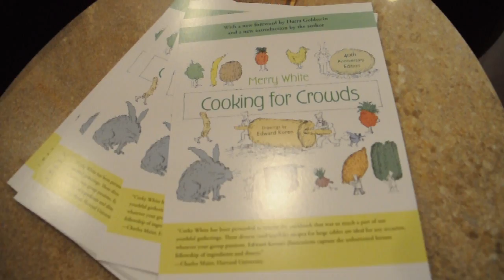Cooking Outside the Book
An event to celebrate the 40th anniversary of Merry (Corky) White's Cooking for Crowds